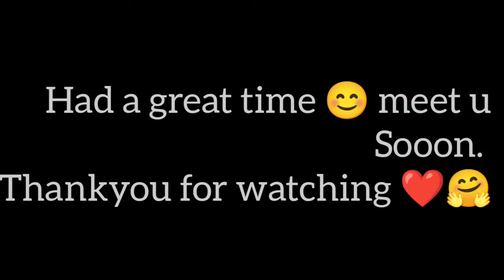COLLABORATION WITH MY BESTIE @SharmilaTudu ❤️🤗//*had a great time*😎🎉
Her channel (Sharmila)